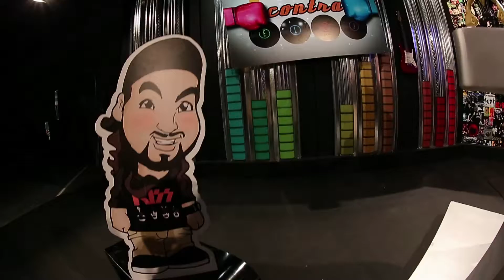Invitación de Yerman Álvarez a Todos Contra el VJ [Promo] - TeleMedellin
Todas las décadas de la música en un solo lugar, viernes 9:00 p.m, Todos Contra el VJ